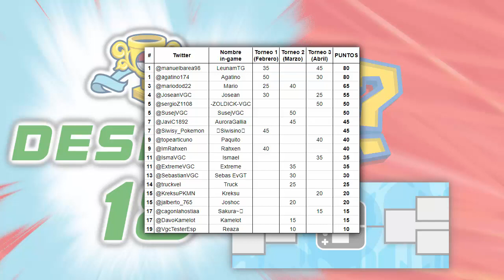Avisos Desafío 18: fase eliminatoria, premios y sorteo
↓↓↓↓↓ ABRE PARA MÁS INFORMACIÓN ↓↓↓↓↓

Hoy traigo un vídeo informativo con algunos anuncios importantes sobre el Desafío 18: mis torneos VGC en línea amistosos de PGL.